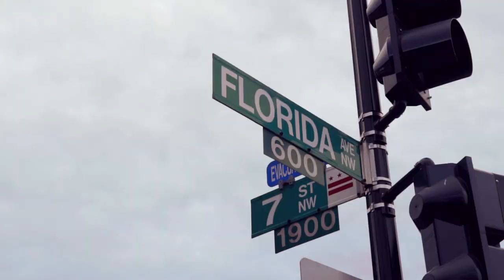BE FREE (Short Film) Official Trailer